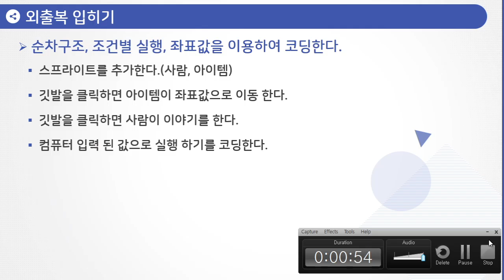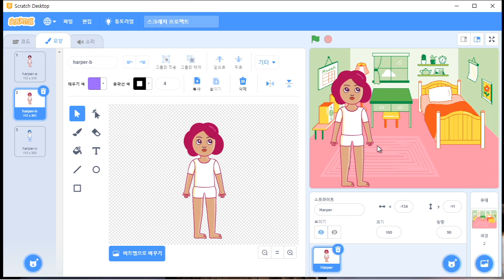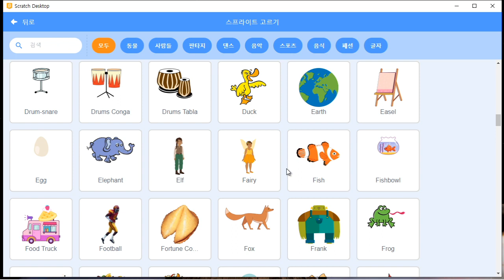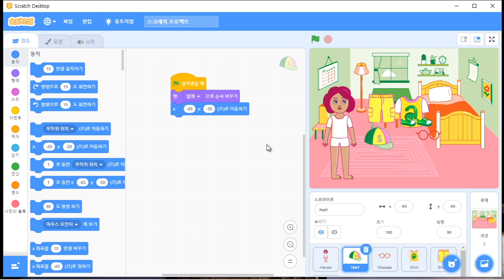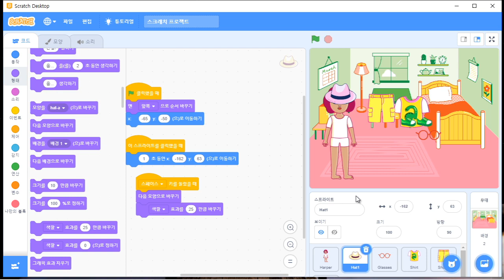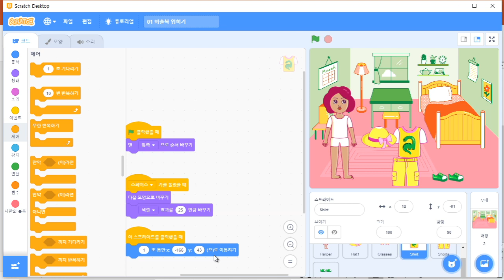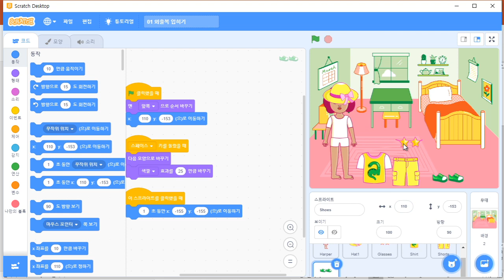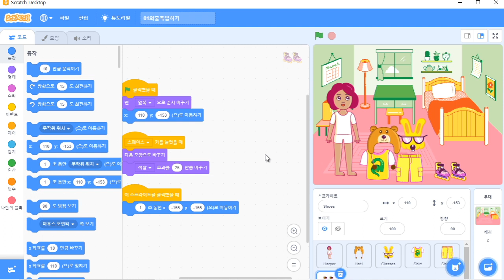[HD]코딩교육의 시작 - 스크래치 활용 배우기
학습난이도
초급

학습대상
- SCRATCH(스크래치)를 처음 접하시는 분들

학습방법
본 강의는 SCRATCH(스크래치)를 학습하기 위한 해설강의입니다.

강의특징
- SCRATCH(스크래치)를 수행하는데 있어 필요한 핵심적인 내용들을 강조하여 프로그램을 마스터하는데 도움이 됩니다.
- 이해하기 쉬운 선생님의 설명으로, 수강생들은 SCRATCH(스크래치)에 흥미를 가지고 즐겁게 수업에 임할 수 있습니다.